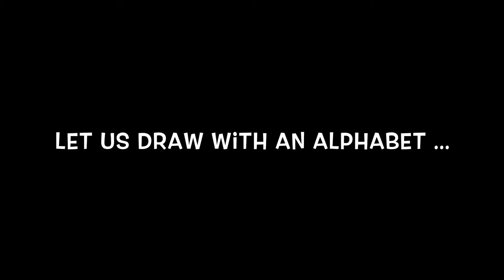how to draw with letter c/Easy drawings for beginners / Using Alphabet 'C'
Hello Young Artists,

 These Drawing videos are made especially to draw using imagination and creativity.

Learning to draw a cartoon is fun and much more fun when it becomes easier.

I would like to show you, how to create a simple drawing using alphabets.

 Using the alphabet as a basic drawing element, makes it easier for kids to create an artwork with minimal number of lines.

This step by step video will help you to remember each step and create a simple drawing.

This gives you confidence to develop your skills as an artist.

Draw a story,  Be Creative.